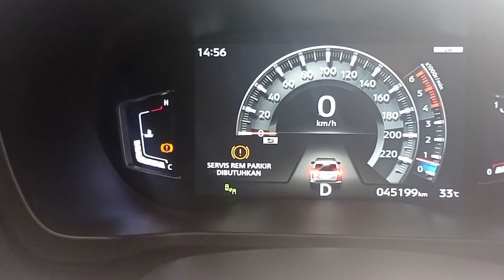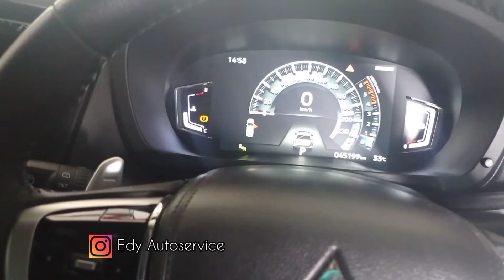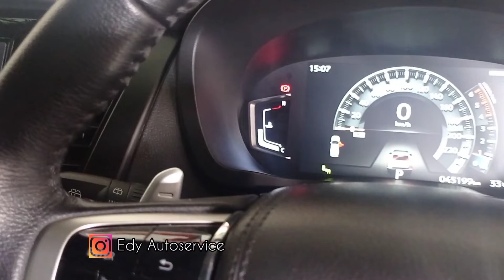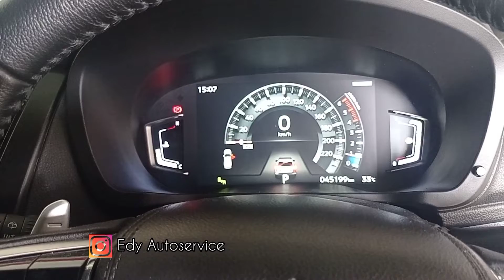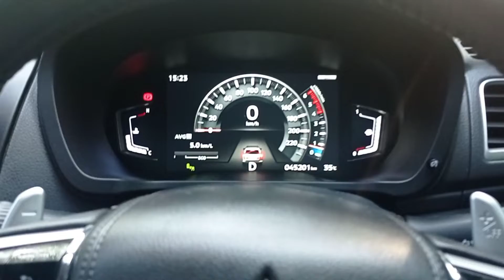Service Parking Brake di Butuhkan di Mitsubishi Pajero Sport Ultimate 4 x 4 ⁉️Apa Penyebabnya